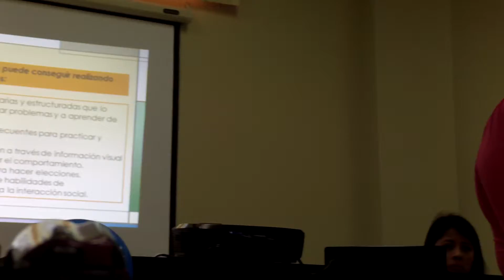#3 CCNAG TEA: Integración Escolar Vínculos Familiares x Vanessa Huayamave (CP ISAAC), al 2014.02.14.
El 14 de febrero de 2014, el auditorio principal del Consejo Cantonal de la Niñez y Adolescencia de Guayaquil (CCNAG) desde las 9H 00 tuvo lugar la capacitación sobre Trastorno Espectro Autista: Integración Escolar y Vínculos Familiares a cargo de Vanessa Huayamave (Directora Centro Psicoeducativo Integral Isaac).

¿Dónde queda el CCNAG?

Cdla. Las Orquídeas entre manzanas 54 y 55.

Fonos: 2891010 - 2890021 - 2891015 extensión 101

¿Dónde queda el Psicoeducativo Integral Isaac?

Ciudadela La Alborada 13ava Etapa, Manzana 16 Villa 1 Fono: 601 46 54
Muy cerca Colegio Albonor.

¿Dónde queda la calle de LO POSIBLE?

Todos quieren llegar ahí.

Avance largo por el callejón de lo imposible, hasta el cruce con la calle PERSEVERAR.  Desde ese encuentro, se inicia la avenida LO POSIBLE.

En el auditorio del Concejo Cantonal de la Niñez y Adolescencia de Guayaquil (CCNAG) y con la finalidad de darle continuidad a las estrategias planteadas direccionadas a aportar soluciones a problemáticas puntuales relacionadas a deficiencias en el área de atención, desconocimiento de la temática, desconocimiento del marco legal, falta de capacitaciones a profesionales así como formación e información a padres de familia de hijos con Trastorno Espectro Autista (TEA) se impartió un capacitación a cargo de Susana Mata.

El Concejo Cantonal de la Niñez y Adolescencia de Guayaquil está, ubicado en Ciudadela Las Orquídeas entre mzs.54 y 55 entrando por la Avenida Francisco de Orellana (tres cuadras atrás del centro de nutrición infantil).

Buscar con palabra autismo.

Recomiendo escuchar todos los sábados a las 13H 30 a Radio Santiago 540 AM al programa voces del autismo: algunos eventos se encuentran en la siguiente lista: